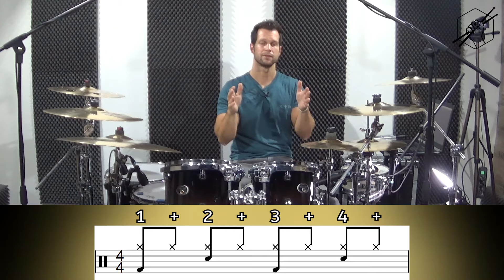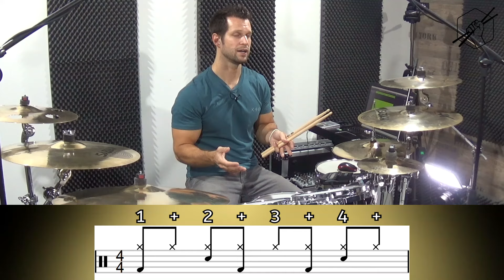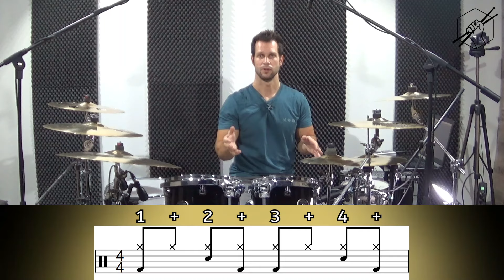5 einfache Songs für Schlagzeug Anfänger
Wer als Schlagzeug Anfänger schnell zur Musik spielen will, bekommt in diesem Video fünf einfache Songs zum Nachspielen. Die Musikrichtungen sind dabei gemischt von Rock & Pop über Hip Hop bis Latin. Jeder Song benötigt einen anderen Groove, welche dir im Video einfach und schnell erklärt werden, sodass du direkt loslegen kannst. Viel Spaß dabei, und viel Erfolg!

taktfest - Lifestyle für Musiker

Hast du Fragen zum Video? Oder zu anderen Themen? Was interessiert dich noch?
Schreibe es gerne in die Kommentare. Wir helfen dir gerne weiter.

DRUM MIND
Drums - Motivation, Inspiration, Network, Development